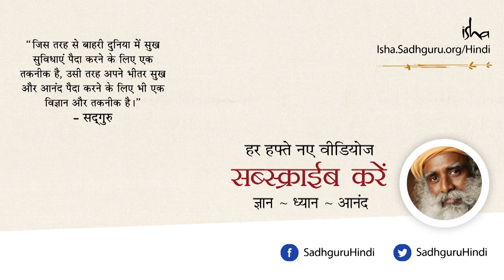मौन होने का सही तरीका! | Sadhguru Hindi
अपना मुँह बंद रखने से सिर्फ आधा काम ही होता है; मौन होना तभी संभव है, जब आप खुद को बहुत ज़्यादा महत्व नहीं देते हों। अगर आप सोचते हैं ‘मैं स्मार्ट हूँ,’ तो आप चुप कैसे रह सकते हैं? अगर आपको एहसास होता है कि आपको इस अस्तित्व में कुछ भी नहीं पता, तब आप जीवन को बड़े अचरज से देख सकते हैं, मन में एक भी विचार आए बिना।